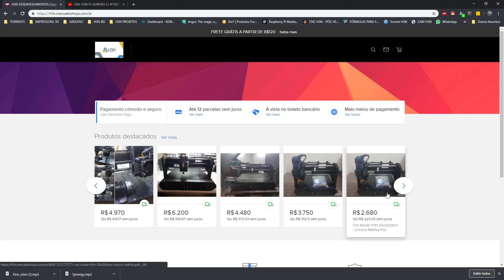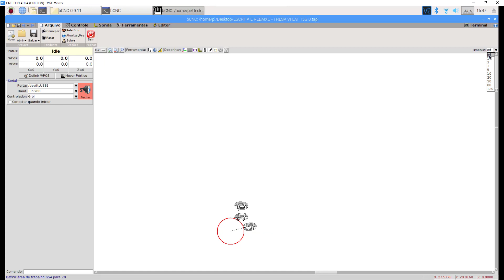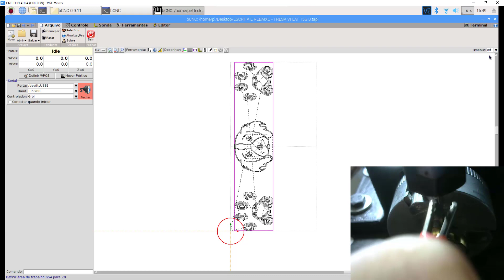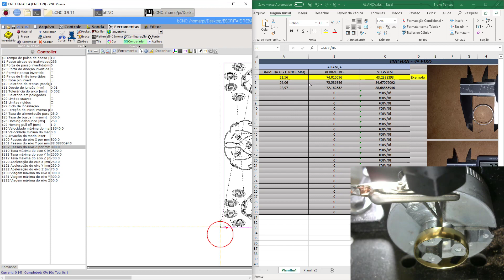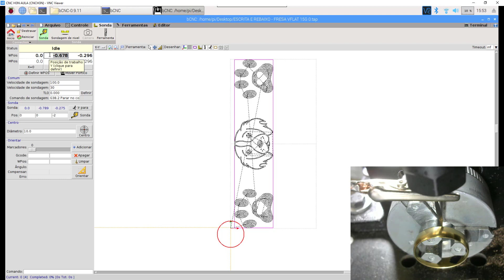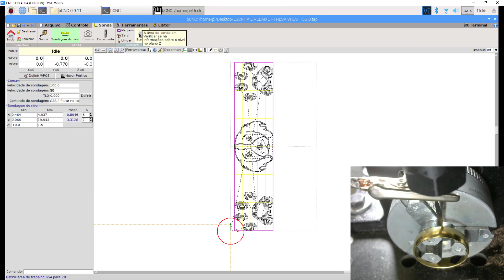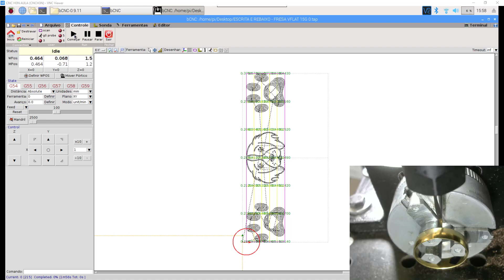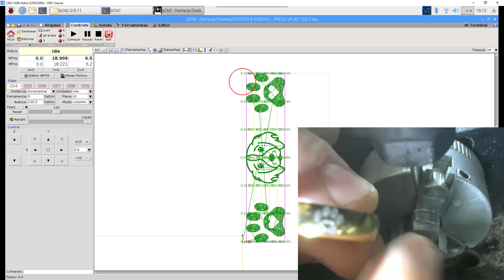CNC H3N P/ OURIVES C/ 4º EIXO - AULA 2 USINANDO NA SUA CNC H3N NA PRÁTICA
Fala Moçada!
Aqui uma vídeo aula introdutória para os nossos Clientes sobre aliança!
Para quem ainda não tem sua CNC H3N, só adquirir diretamente com nós ou no mercado livre,

Att.

Eng. Bruno Ponces